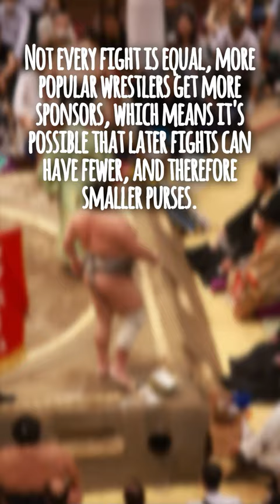The basics of the Sumo Wrestling Honbasho, Tokyo, Japan.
Let me know what you'd like to see the most!?

^ all socials can be found here, along with my blog.